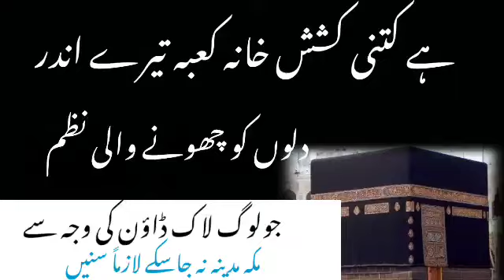hey kitni kashish khana a kaba ہے کتنی کشش خانہ کعبہ تیرے اندر